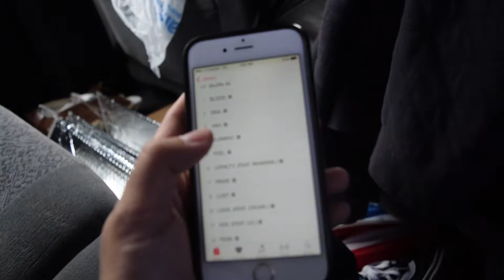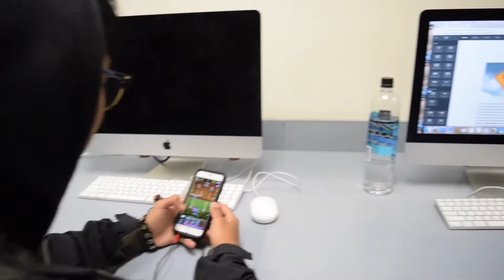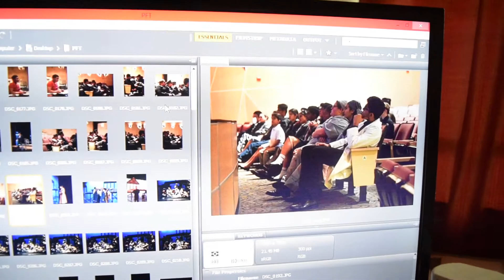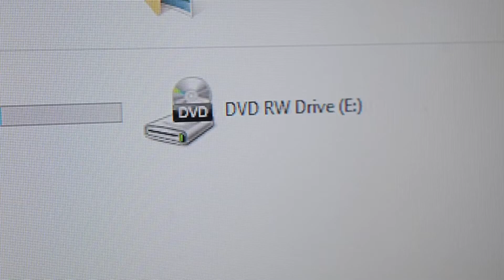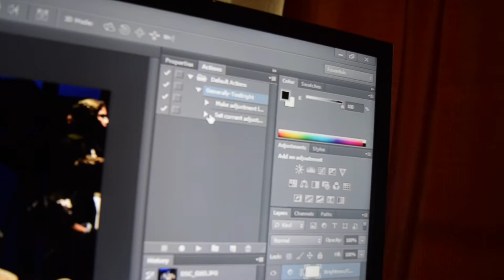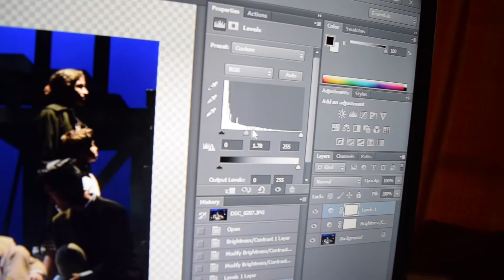Whip Pan!!!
Allinansap Season 3 Episode 1.
Haha i'm rusty okay, it's been a really long while since i've done a vlog as nice as this.